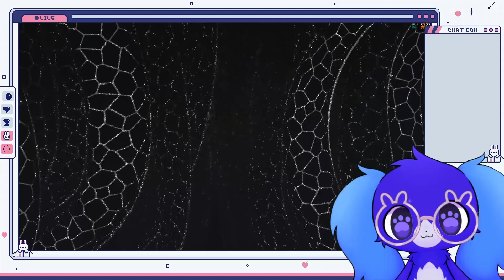Nine Sols Dachi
Will I ever stop getting hit by them tiny robot bug things lol -- Watch live